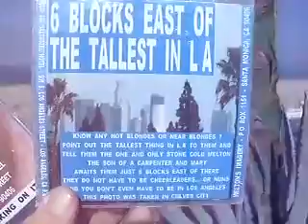SOACAM6 2013F36 22NOSEYMOTELTRUCKERDOESNTWANTNUNSTOPRAY106MB2 37 zps2696e4d5